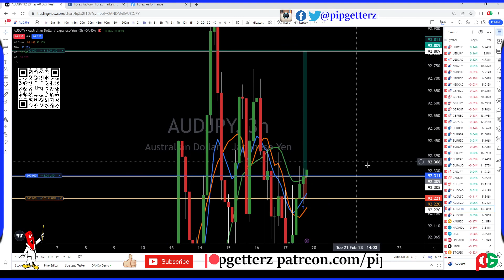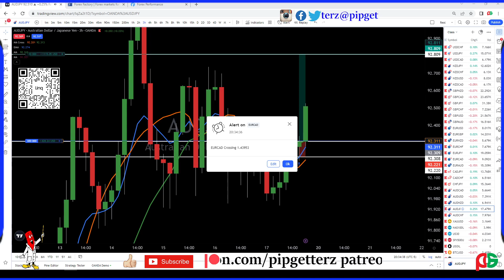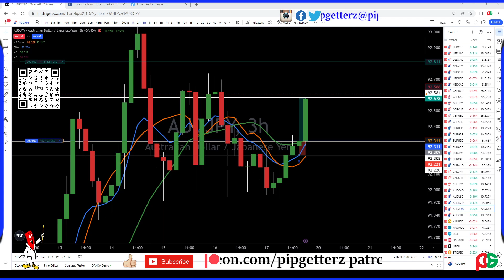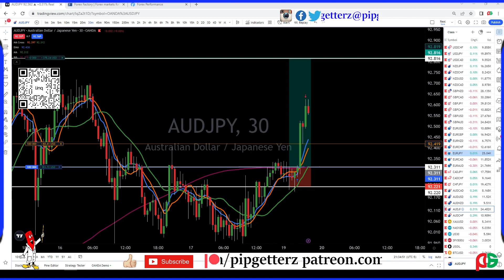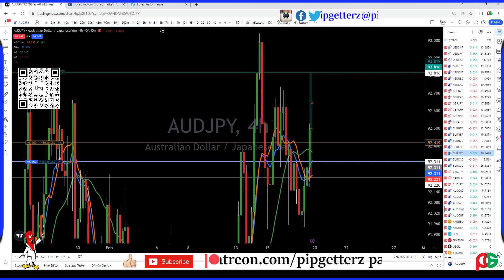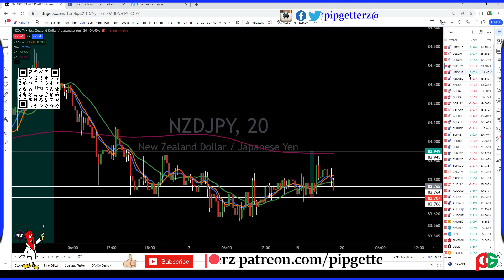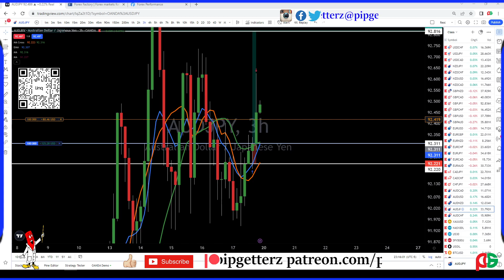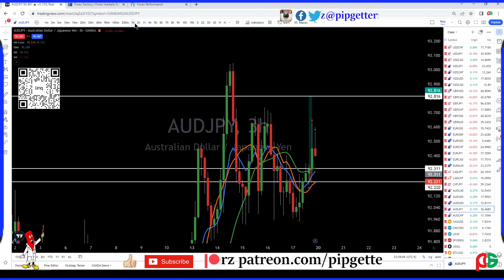Asia Session Live!!! February 20th 2023!!!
Pip Getterz is here for all Forex education and dialog!! We are here to share and engage with the Trading World!!
Freestyle Forex U.S. Session 7:30 AM to 10 AM EST and Asia Session 7:30 PM to 10 PM EST!! (depending on the outcome of trades) Also Weekly Analysis on the weekend!!